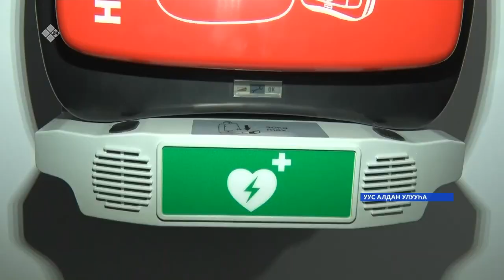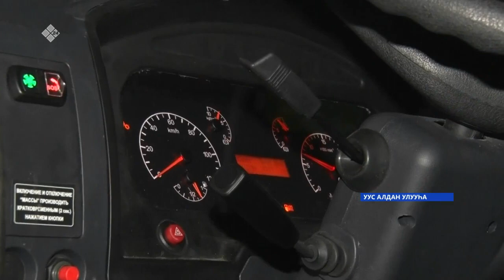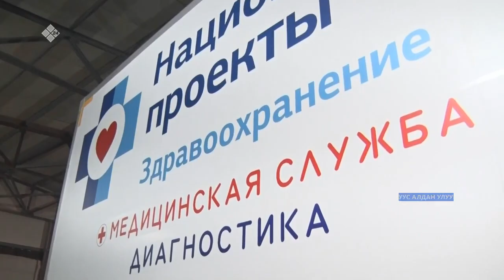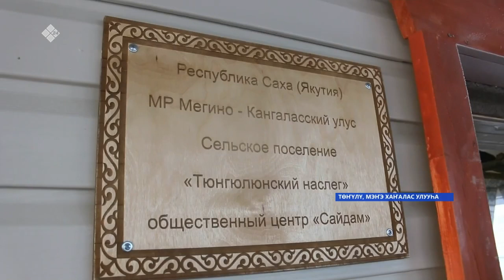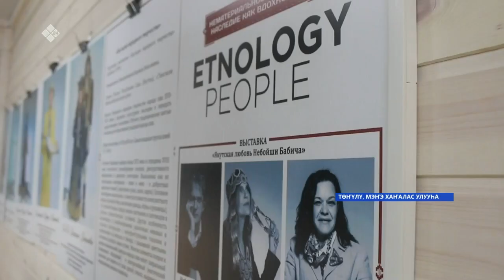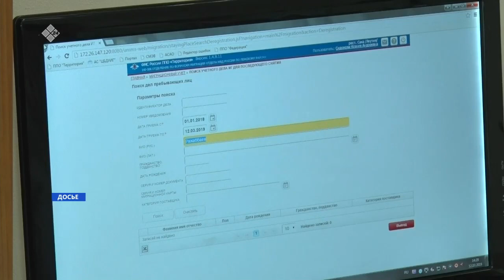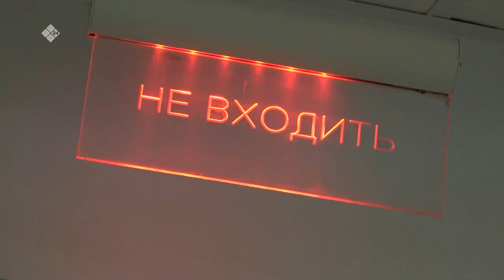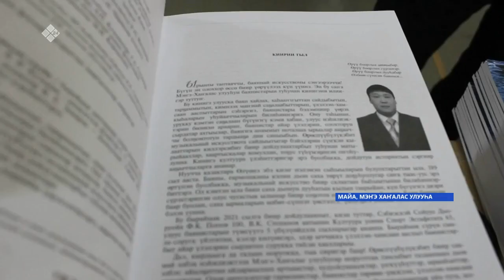«Саха сирэ» информационнай биэрии. Ахсынньы 30 күнэ 10:00ч